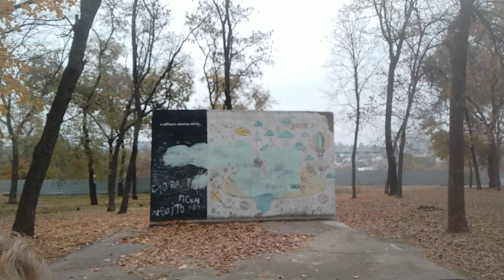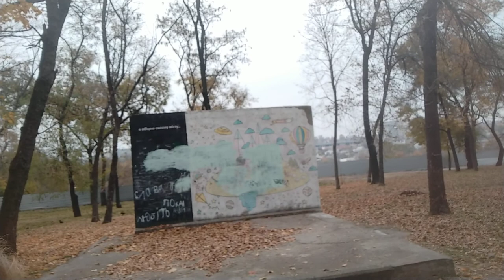Город Днепр. парк им. Богдана Хмельницкого.